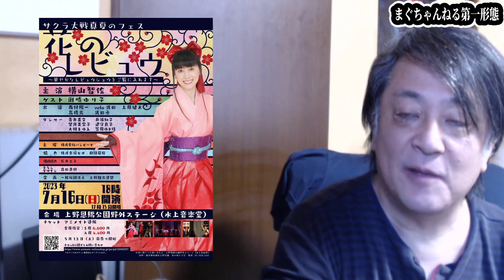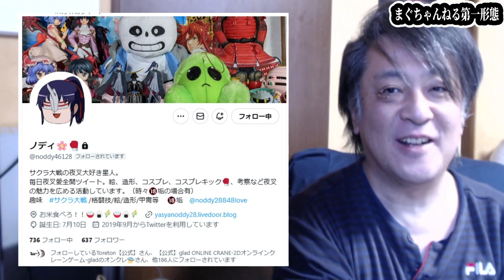ノディさんお誕生会『ノディ桜之宴』開催♪参加者大募集！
本日は、『ノディさんお誕生会『ノディ桜之宴』開催♪参加者大募集！』と題しました動画をお送り致します。

来たる7月15日（土）に、われらがまぐちゃんねる公式アイドル！（本人未許可）
リアル夜叉ノディさんのお誕生パーティーが開催されます～♪（^▽^）ﾉ
太正帝都派さん（藤田さんという方がノディさんにご提案され、ノディさんも快く承諾して下さったとの事！
開催場所は江古田にあるサクラ大戦の聖地とも呼べるお店、「メイドモード」さんです！！！

お店を一軒借り切って開催するので、料金が発生します。
参加費用はその事となります。

ノディさんと言えばわがまぐちゃんねるが誇る大人気アイドル♪
実際に生ノディさんにお会いできた方は、誰もが例外なく恋に落ちる事でしょう。
それぐらいの激マブですぜ。
いやほんとマジで！

ノディさんの趣味はが格闘技を見たりやったり、ゲーム、日本史特に鎧甲冑、刀剣などなど、男が大好きな物ばかり。
愛読書がバキとかですから！
男って、自分と趣味が合う女の子って大好きじゃないですか？
そういった意味ではノディさんって、まさに男の夢が具現化して現れたかのような存在なわけです。
しかもあれだけ可愛いのに性格は最高に良し！
話してて本当に楽しい！
いや～。私がもしノディさんと同じ年ごろだったら、頑張って告っちゃったかもしれないですｗ
デート場所はもちろん後楽園ホール、あるいは両国国技館。

そんなかわいいノディさんのお誕生会を、大勢の方でお祝いしましょう～！（^▽^）ﾉ

それでは『ノディさんお誕生会『ノディ桜之宴』開催♪参加者大募集！』

✅SNS（Twitter）
【まぐちゃんねる第一形態】

✅新サクラ大戦 スタッフ
・メインキャラクターデザイン／久保帯人
・ゲストキャラクターデザイン／堀口悠紀子、BUNBUN、島田フミカネ、いとうのいぢ、副島成記、杉森建
・ストーリー構成／イシイジロウ
・脚本／鈴木貴昭
・キャラクタービジュアル設定／工藤昌史
・メインメカニックデザイン／明貴美加
・CGスーパーバイザー／今義和
・原案／鈴野十浪（ジュール・ヴェルヌの捩り）
・製作総指揮／里見治紀

✅新サクラ大戦 声の出演
・竜胆カオル／石川由依
・大葉こまち／白石涼子
・司馬令士／杉田智和
・西城いつき／吉岡茉祐
・本郷ひろみ／照井春佳
・天宮ひなた／國府田マリ子
・天宮鉄幹／速水奨
・望月八丹斎／佐藤正治
・村雨白秋／沢城みゆき
・ヤン・シャオロン／梅原裕一郎
・ホワン・ユイ／上坂すみれ
・アーサー／島﨑信長
・ランスロット／沼倉愛美
・エリス／水樹奈々
・マルガレーテ／釘宮理恵
・プレジデントG・幻庵葬徹／置鮎龍太郎
・夜叉／横山智佐
・真宮寺さくら／横山智佐
・朧／岸尾だいすけ